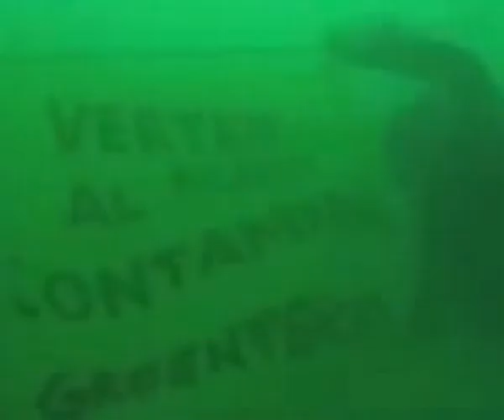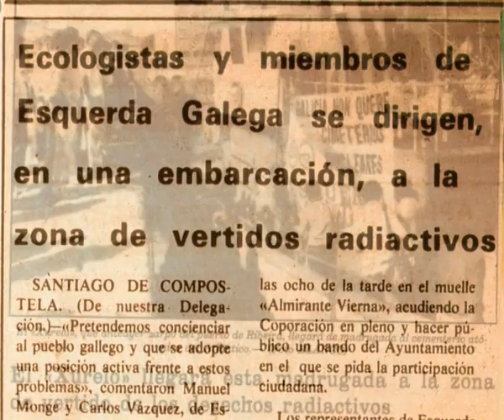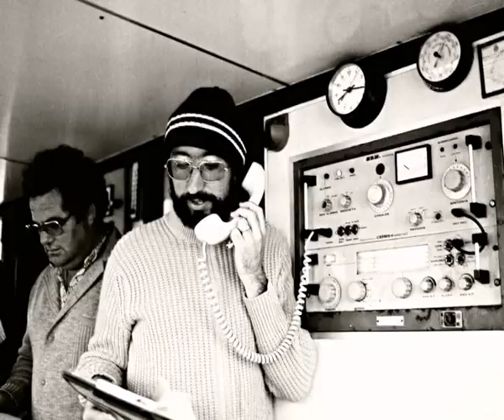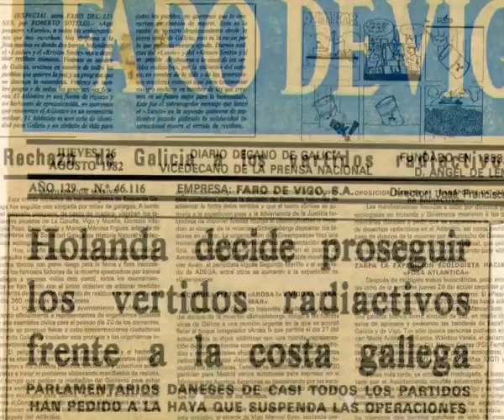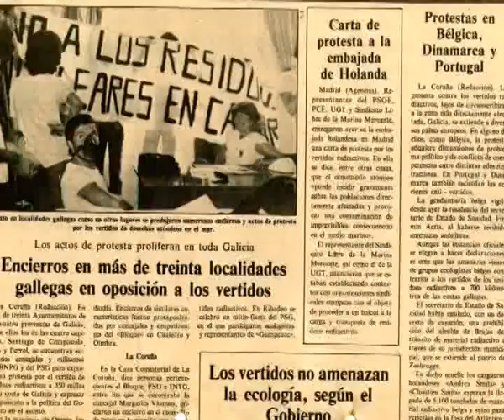O Xurelo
Documental sobre la historia del pesquero de Ribeira que ayudó a Greenpeace contra el arrojo de vertidos nucleares en la Fosa Atlántica en los años 80.

El Xurelo, patroneado por el marino gallego Ánxel Vila, acudió a la llamada de la asociación ecologista para defender el mar y luchar contra la contaminación que el gobierno holandés extendía con sus vertidos.

Tras estas acciones en el mar y movilizaciones en tierra de periodistas, ecologistas y políticos locales, la Convención de Londres declaró prohibidas estas prácticas contaminantes en 1995.

Dirección y montaje: Raquel Rodríguez Novo